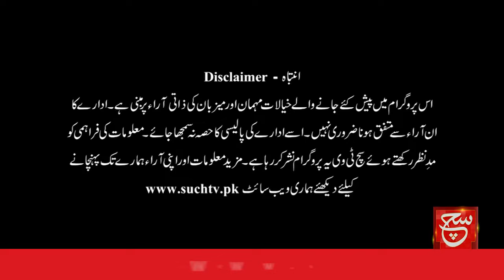Eid day with the soldiers of Pak Army on the front lines | Siyasat Aur Such | 30 June 2023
ہمارے فوجی جوان لائن آف کنٹرول پر کس طرح عید مناتے ہیں؟عید کا دن پاک فوج کے جوانوں کے ساتھ اگلے مورچوں پر

Such Savera
Such Baat
Siyasat Aur Such
TalkShow
Aaj Ka Such
Bottom Line
Seerat-ul-Anbiya
Chalein Dekhte Hain
Play Field

Such News Android Apps:
Such News iOS App: